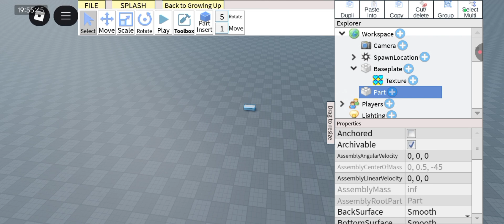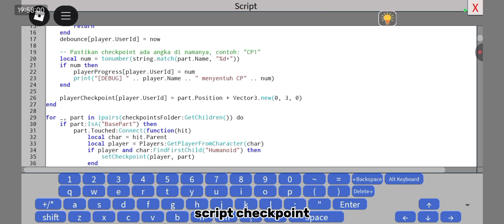Cara untuk membuat sistem checkpoint untuk Map gunung di Roblox Studio Lite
script in my tiktok
brokolitempur_